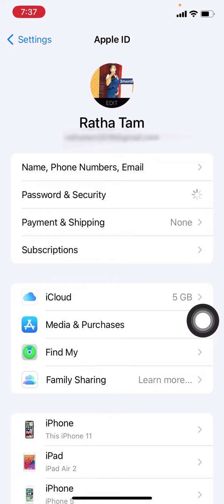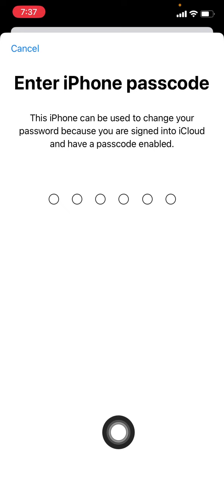Forgot Apple ID Password? Top 1Ways to Reset Apple ID Password Without Phone Number 2023 Ratha Show